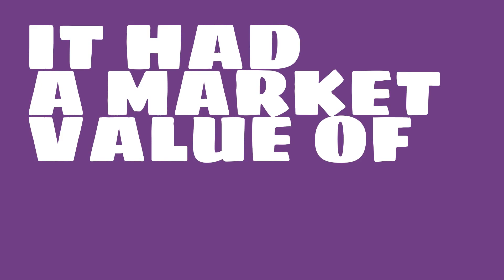Where is Carlsberg headquartered?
Watch this video to learn about Carlsberg.